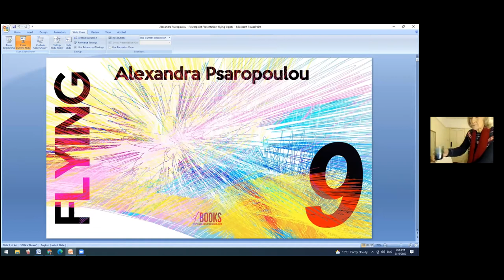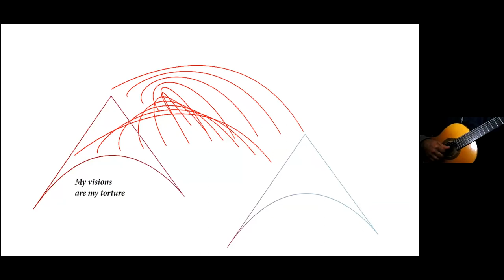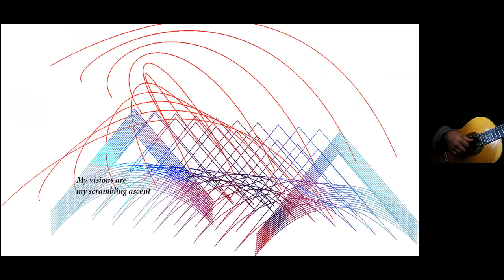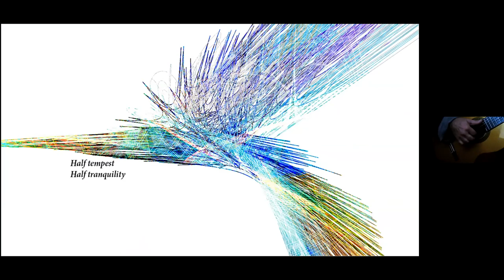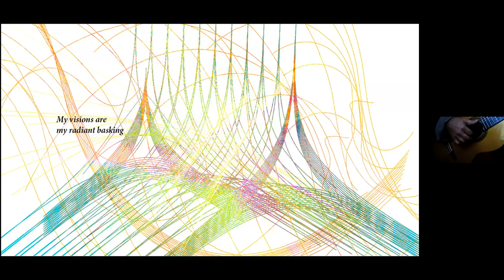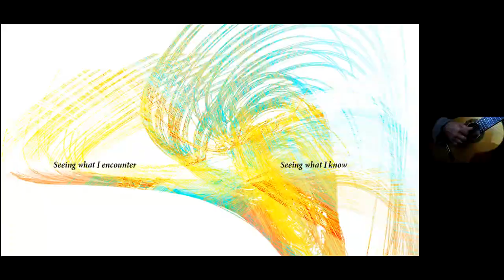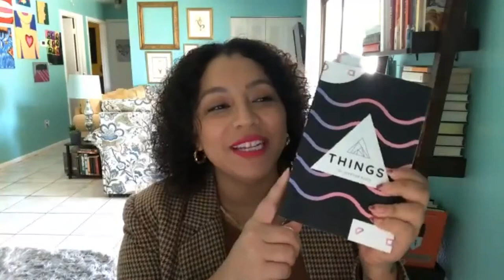Open-Mic Chichester Zooms with Featured Reader Jane Metcalfe - Feb 2022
Recording of Words Out Loud Online Open-Mic from Feb 2022 with featured reader Jane Metcalfe.